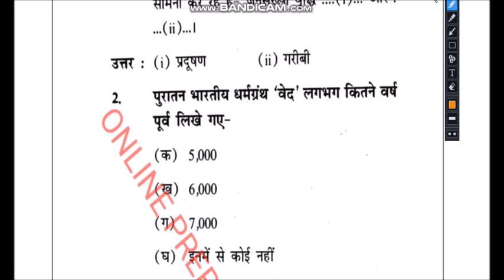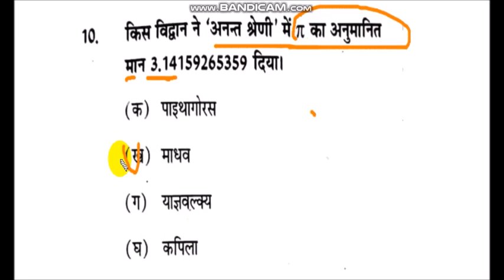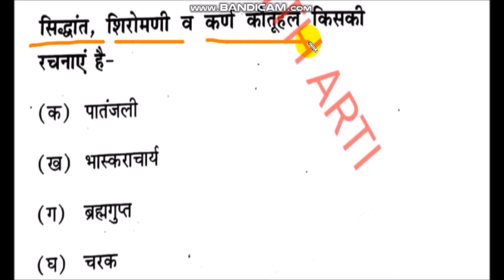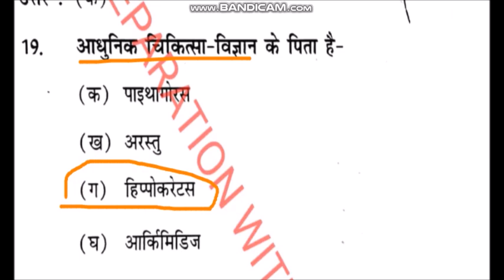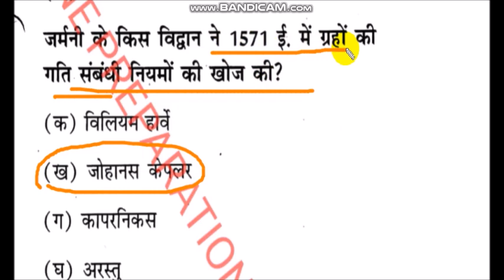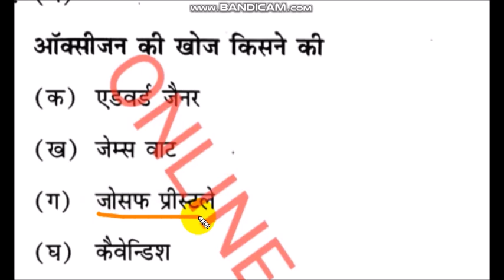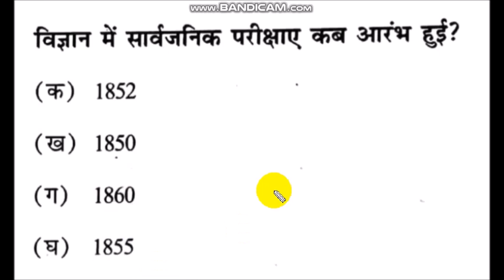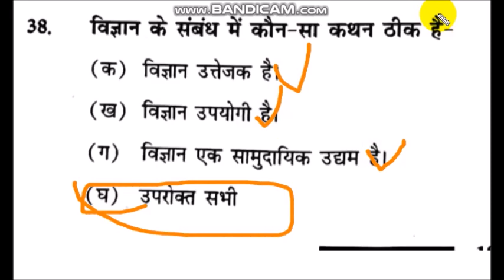.V.V. IMPORTANT MCQ CODE 510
IMPORTANT MCQ